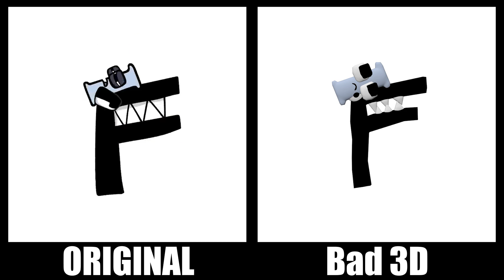3D vs ORIGINAL | Alphabet Lore | Animation 3d vs Real life plush PART 2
Alphabet lore but this is Bad 3D vs 2D version

The audio and video sources in this video have been created in such a way that the viewer will love and see the new UNIQUE content.